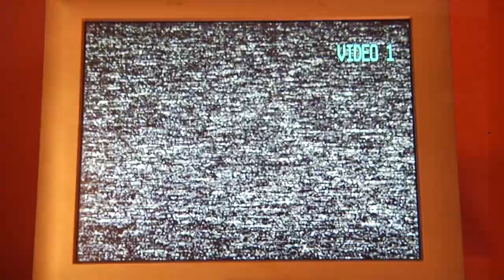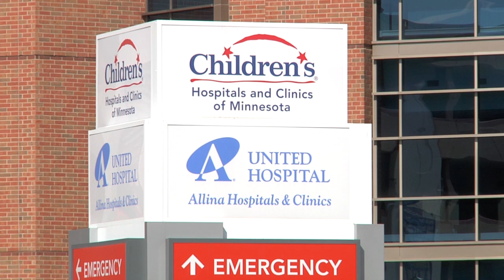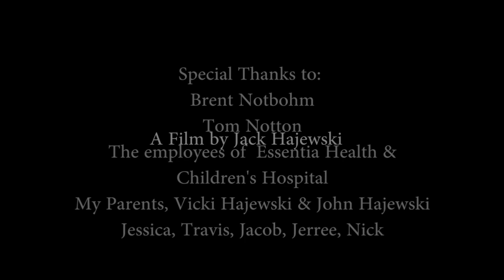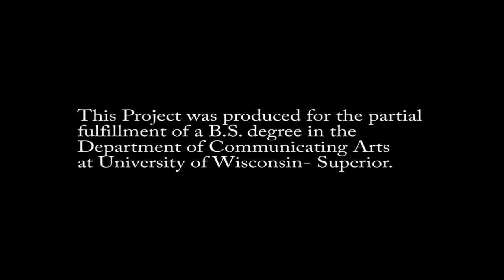The Born Identity Documentary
My Senior Capstone project at university of Wisconsin-Superior. I want to thank everyone who helped out with the film. I want to thank my professors, Brent Notbohm, Tom Notton, my parents, John and Vicki Hajewski and my digital cinema family, Jacob, Pete, Nick, Jon, Jessica, John, Jerree, Mike, Kyle, Andrew, Emily and so many more!!

This is the third time that I'm having audio troubles and the audio cuts out at 7:10